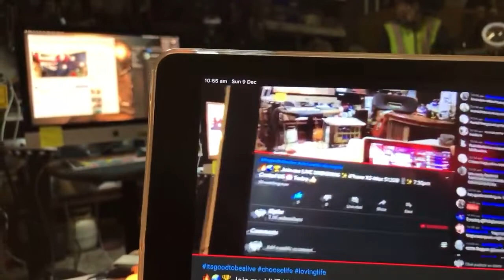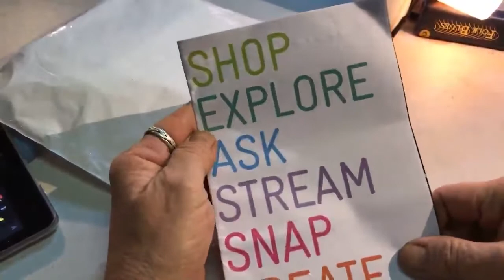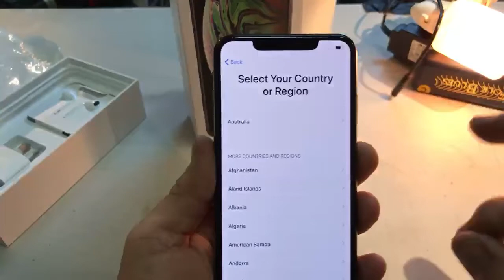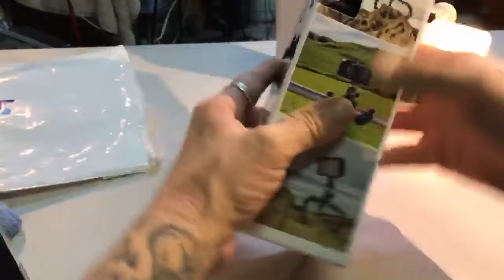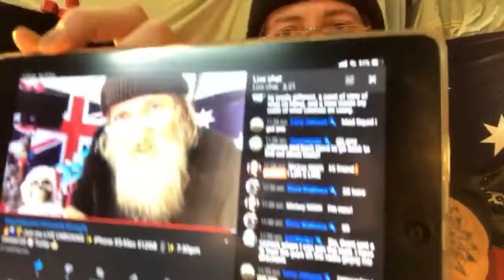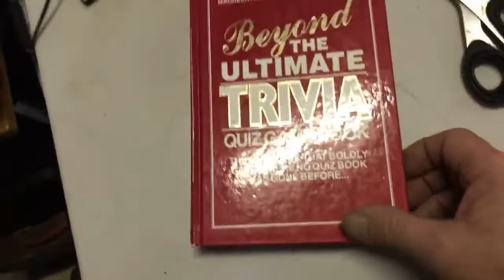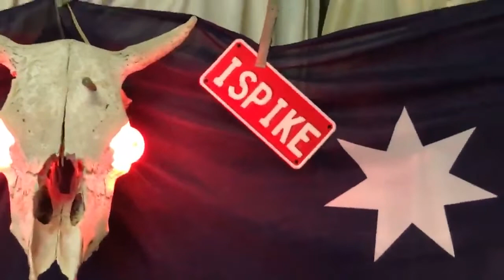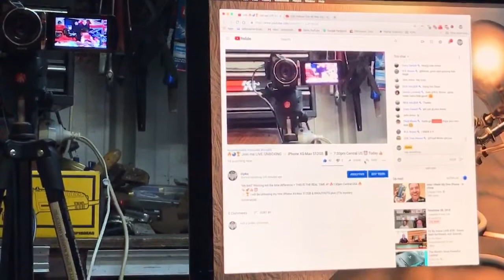iPhone XS Max 512GB 📱 LIVE UNBOXING 👍🏼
🛑☠️WARNING☠️ DO NOT CLICK 👉🏼 🗝 🚩 [ Fly Your Drone Your Way ] 👍🏼
💀 & 😎 Skully & I enjoy connecting with cool people from all around the WORLD. 🌏 We are into Drones & Motorcycles and loving LIFE.

In this LIVE stream, I Unbox my new iPhone XS-Max 512GB & SHOUTOUTS plus (⁇a mystery unboxing⁇) 😎 👍🏼 🎙 📱🎥

I love connecting with new supporters from all around the WORLD and if you enjoy my videos please leave a comment below, Share, Subscribe to iSpike, Smash that LIKE button and Hit the Bell icon to be the first to see my NEW VIDEOS.

All donations are very much appreciated and every little bit helps me in the creation of these videos for you.

This video was filmed entirely using iPhone XS-Max & DJI OSMO Mobile 2 Gimbal. Edited with Final Cut Pro X. Total time spent on this video was __ days.

iSpike
Bruce Rock
Western Australia 6418

I wish you all good health & much JOY.

Cheers iSpike
“Continuously seeking JOY in all I Think, Say & Do”